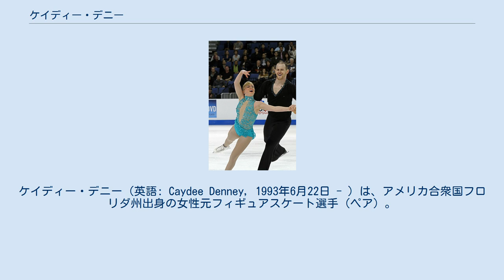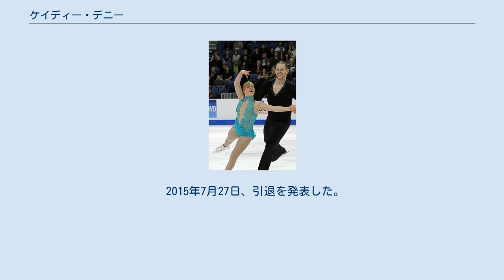ケイディー・デニー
ケイディー・デニー（英語: Caydee Denney, 1993年6月22日 - ）は、アメリカ合衆国フロリダ州出身の女性元フィギュアスケート選手（ペア）。
パートナーはジョン・コフリン、ジェレミー・バレット。
妹はフィギュアスケート選手のヘイヴン・デニー。
 2010年バンクーバーオリンピックアメリカ代表。
2010年、2012年全米フィギュアスケート選手権優勝。
 2006年、13歳の時にジェレミー・バレットとパートナーを組むが、当時バレットは23歳でありそれぞれの年齢による出場制限で選手権に出場することが難しく、いったん解散した。
その後デニーはシングル種目で国内大会に出場していたが、2008年にバレットとペアを再結成。
同シーズンに国内の地域選手権から全米選手権2位まで駆け上がり、世界選手権に出場した。
翌シーズンは全米選手権で優勝し、バンクーバーオリンピックにも出場を果たした。
 2011年にバレットとペアを解消。
新たにジョン・コフリンと組んで全米選手権の優勝経験者同士というペアを結成し、グランプリシリーズに出場した。
全米選手権は異なるパートナーで2度目の優勝を果たし、四大陸選手権でも銀メダルを獲得した。
 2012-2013シーズン、グランプリシリーズでは2戦連続で銅メダル。
12月4日にコフリンが左股関節の関節唇断裂の手術を行ったために全米選手権を欠場した。
実績により世界選手権の代表に選ばれていたが、次シーズンへの準備のために欠場を発表した。
 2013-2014シーズン、全米選手権ではSP4位と出遅れFS1位で総合3位となるもソチオリンピックの代表には選ばれず、世界選手権の代表となった。
しかし右足首の怪我により欠場を発表した。
6月24日、前述の怪我のリハビリのために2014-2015シーズンの試合の欠場を発表した。
 2015年7月27日、引退を発表した。